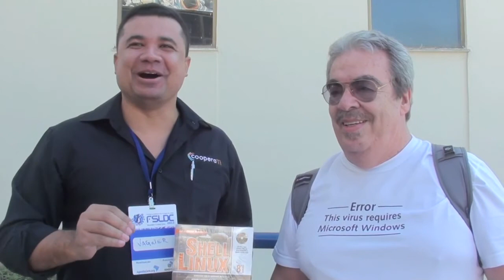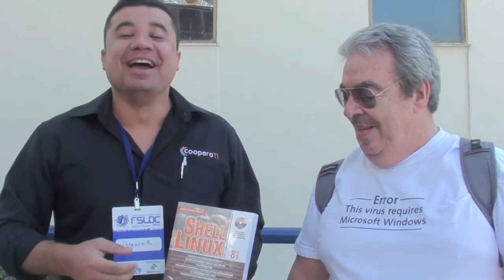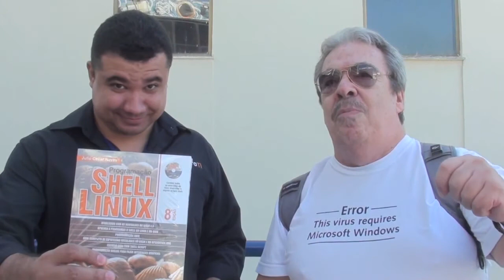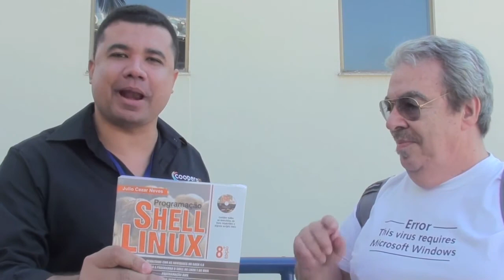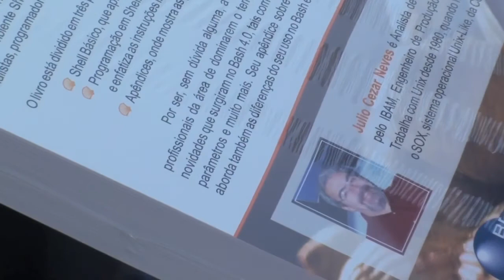VideoCast16 - FSLDC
Vida longa e próspera pessoal. Hoje o VideoCast é comandado pelo Vagner Fonseca, que está que nem pinto no lixo no evento Forum de Software Livre, Duque de Caxias. Também conta com participação especial do Rafael Bernardes, Carol Linux, Bruno Odon, Edson Luis e dos entrevistados: Dep. Alexandre Cardoso, Olivier (LibreOffice), Julio Neves (Shell) e Heitor Medrado (Bacula). Aproveite!